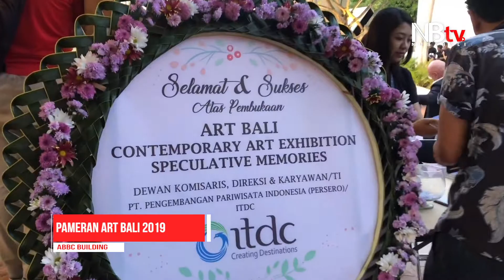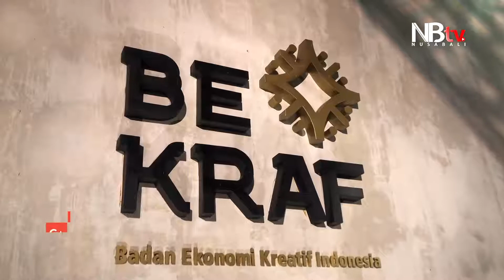Art Bali 2019 : Contemporary Art Exhibition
Pameran seni kontemporer Art Bali 2019 resmi dibuka oleh Triawan Munaf selaku Kepala Badan Ekonomi Kreatif (Bekraf), Sabtu (12/10/2019) malam di AB-BC Building, Bali Collection, Kawasan ITDC, Nusa Dua, Bali yang digelar hingga 13 Januari 2020 mendatang.

Reporter : Zakky
Videographer : Anita DS